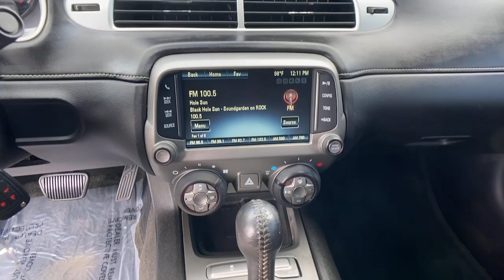2015 Chevrolet Camaro Kennesaw, Marietta, Woodstock, Acworth, Roswell, GA K3738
Blue Velvet Metallic Used 2015 Chevrolet Camaro available in Kennesaw, Georgia at Hyundai of Kennesaw. Servicng the Marietta, Woodstock, Acworth, Roswell, GA area.

Recent Arrival! Odometer is 28816 miles below market average!brbrBluetooth Hands Free Iphone / Droid Navigation Compatible Sirius XM Satellite Radio Rear Back Up Camera Remote Keyless Entry Automatic Headlights Driver Power Seat Safety Package Power Package Mutli-function Steering Wheel Touch Screen Controls 20 x 8 Front & 20 x 9 Rear Aluminum Wheels Body-Color Roof Ditch Molding High-Intensity Discharge Headlamps Rear Spoiler RS Package Separate Daytime Running Lamps. Clean CARFAX. CARFAX One-Owner.brbr19/30 City/Highway MPG Blue Velvet Metallic 2015 Chevrolet Camaro 1LT RWD 3.6L V6 DGI DOHC VVTbrbrbrAwards:br  * JD Power Initial Quality Study   * 2015 KBB.com Best Buy Awards Finalistbrbr*Please contact dealer for full details. All prices do not include taxes estimated tax fees dealer documentary fee certification costs reconditioning costs and any installed equipment. *Limited warranties see dealer for details.